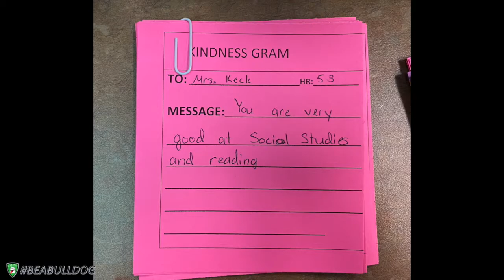BeABulldog @ CIS with Mrs. Adams, 2/26/2021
This week was "Random Acts of Kindness Week".  Students at Celina Intermediate School shared kindness-grams with classmates and teachers as they continue to do there best to "Be A Bulldog".